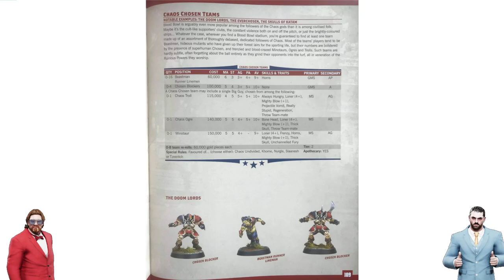Blood Bowl 2020 / Blood Bowl 3 rules leak! Chaos Roster!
In this video GorillaMezzo and I look at the newly leaked Chaos Roster!